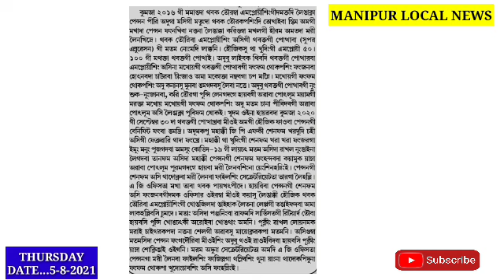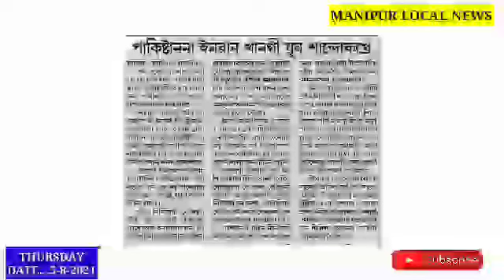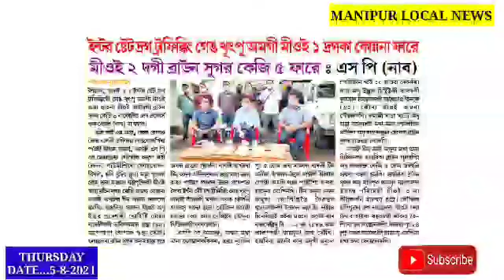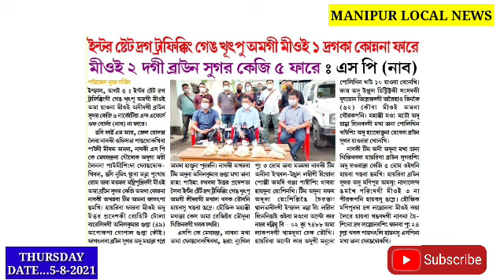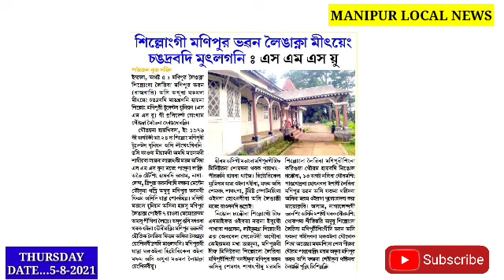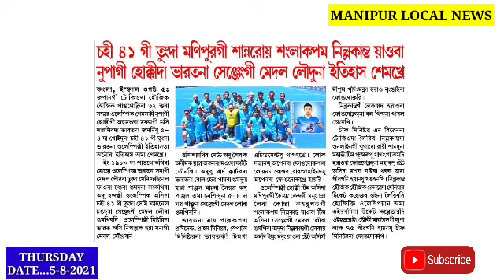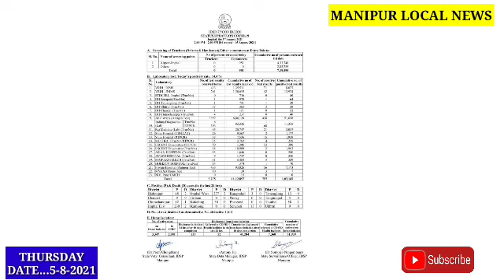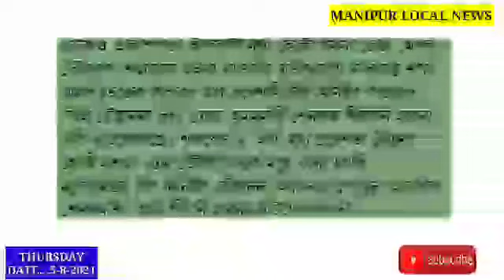Manipur da Ngasisu Covid-19 na Meoi 757 Positive Oiduna Meoi 8 Leikhidre